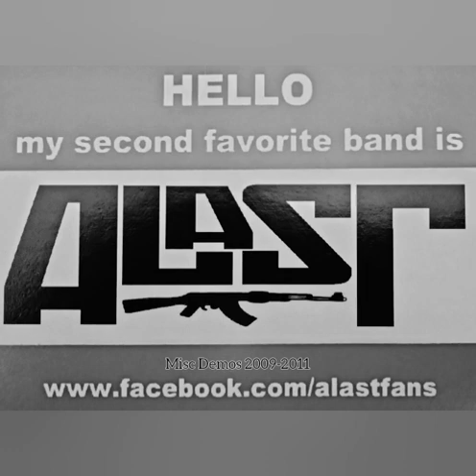ALAST - They Say